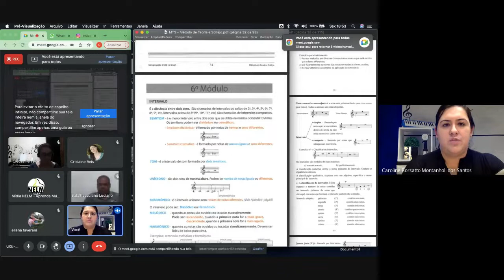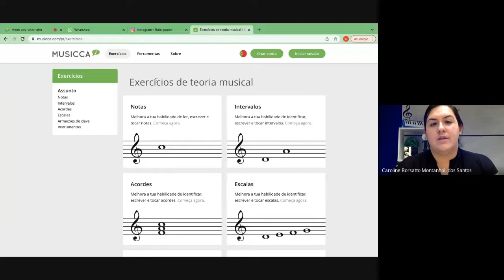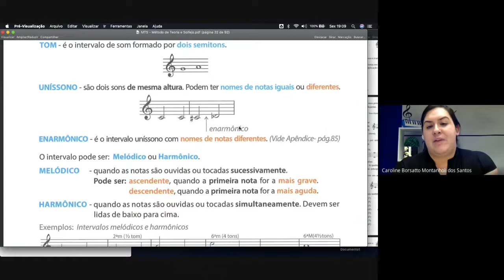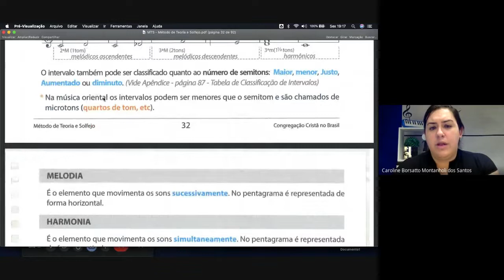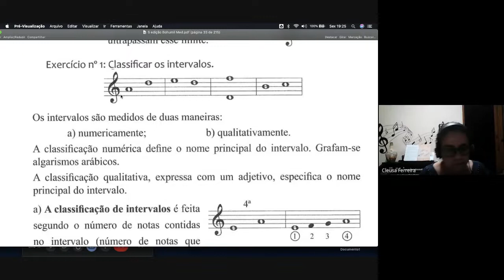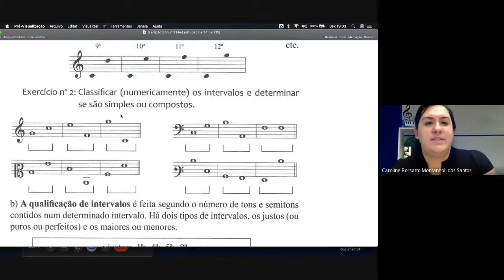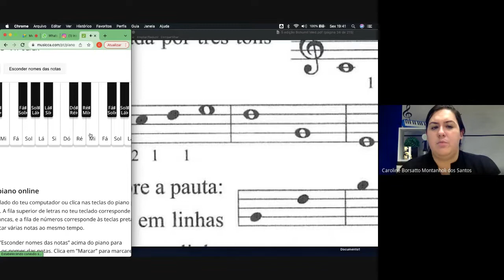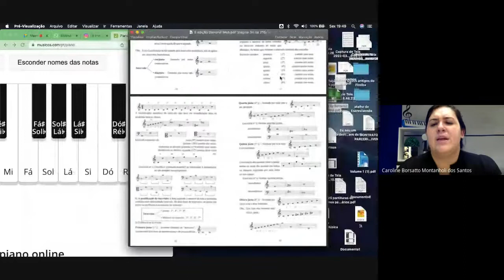INTERVALOS aulademusica teoriamusical conhecimento